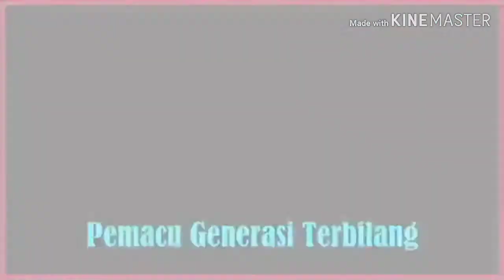EPISOD 55: PPKI BeST1: Pendidikan Inklusif Model Holistik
Mereka sebahagian daripada kami warga BeST1. Mari kita dekati dan fahami insan - insan istimewa ini.